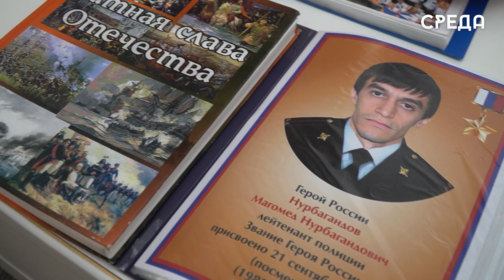Заседание клуба молодого патриота «Отечество» состоялось в библиотеке им. Ф. Алиевой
22 марта в центральной библиотеке г.Каспийска им.Фазу Алиевой состоялось мероприятие «Защитники Родины». Стоит подчеркнуть, что данная встреча проходила в рамках клуба молодого патриота «Отечество» им.Героя России Магомеда Нурбагандова.

Основная цель встречи - это патриотическое воспитание, которое формирует такие качества, как любовь к Родине, преданность своему Отечеству, отвага, стремление служить его интересам и готовность к его защите. Почётными гостями мероприятия стали: председатель собрания ветеранов Афганистана, руководитель Каспийского местного отделения «Боевое братство» Магомедарип Якубов, начальник АТК г.Каспийск Муртазали Муртазалиев и многие другие.